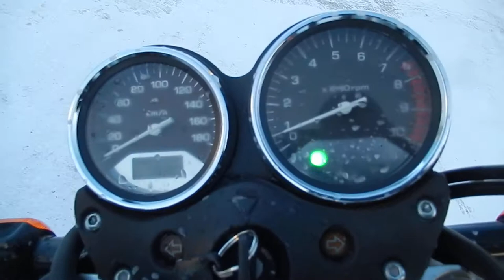No. B8110 HONDA X4